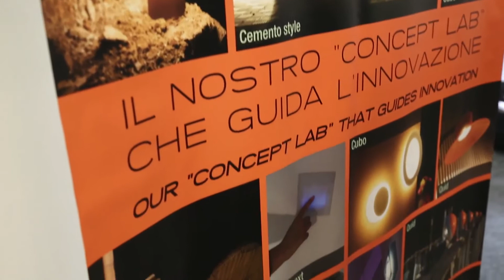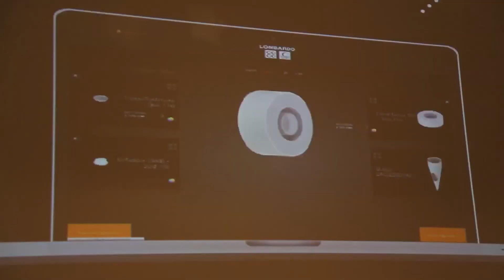Intervista a Matteo Manfredi LOMBARDO Involucro Edilizio Milano 26 Giugno 2014 - 02